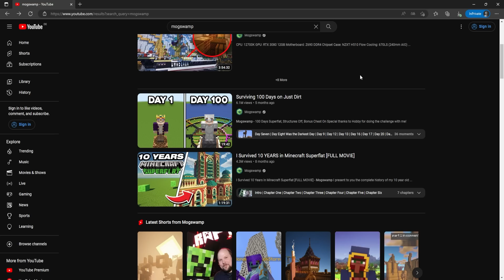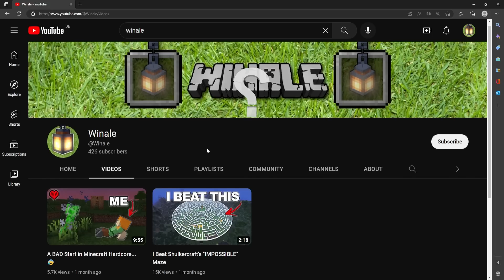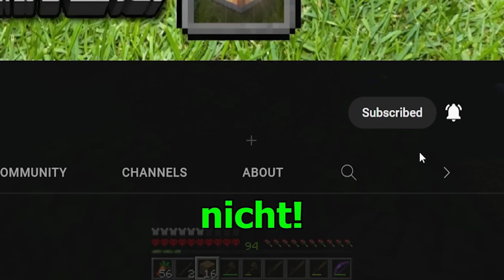Kann ein NOOB in 100 Tagen GUT werden?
Lass gerne ein Abo da, es kommt noch viel mehr an coolem Content😊❤️
Credit an @Mogswamp, @Yeah_Jaron und @toycat für die Inspiration🔥